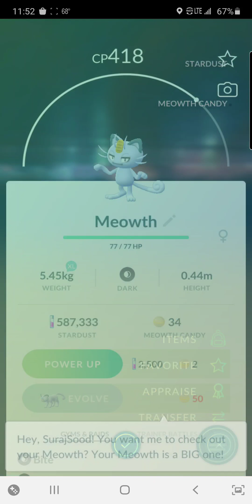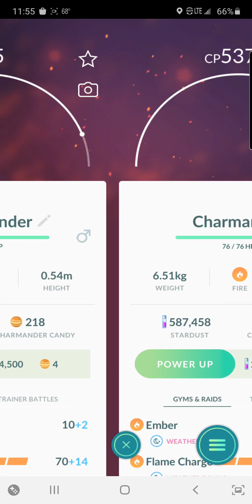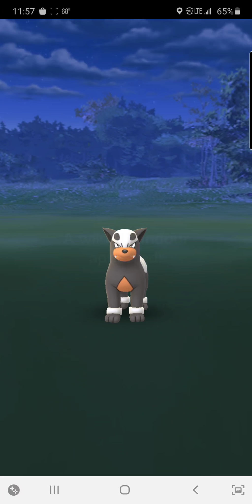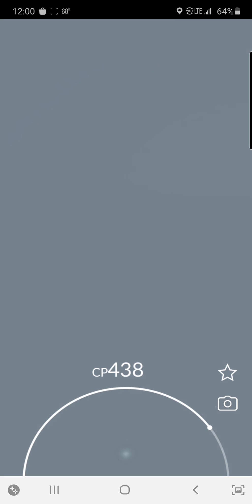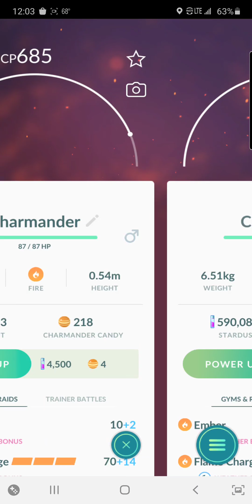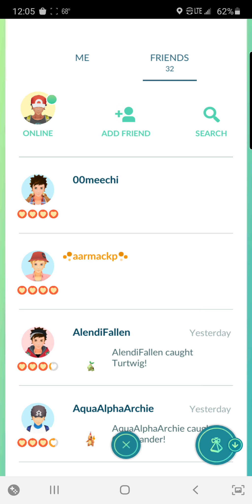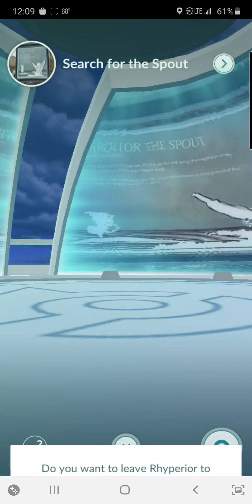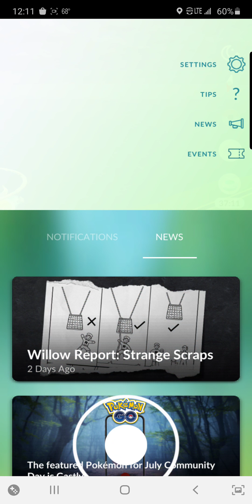Happy 4th Pokémon GO Anniversary!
We caught Flying Pikachu and party hat Bulbasaur, Charmander, and Squirtle!